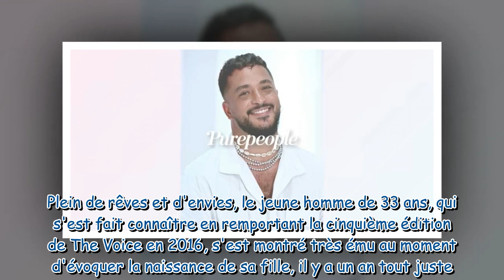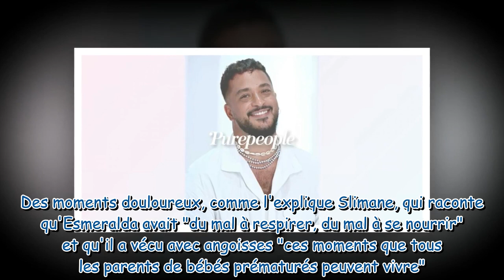"Du mal à respirer, à se nourrir" : Slimane revient sur la naissance délicate de sa fille Esmeralda